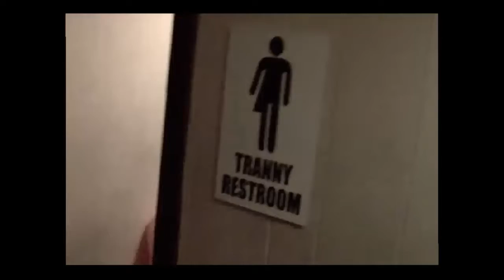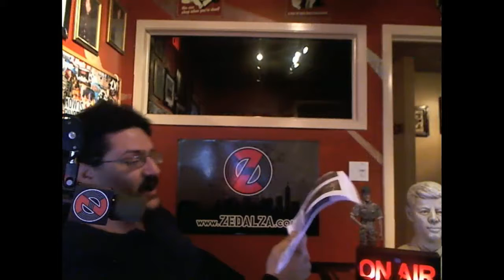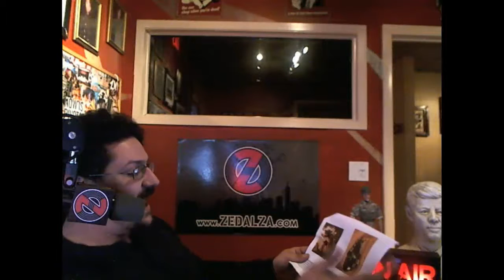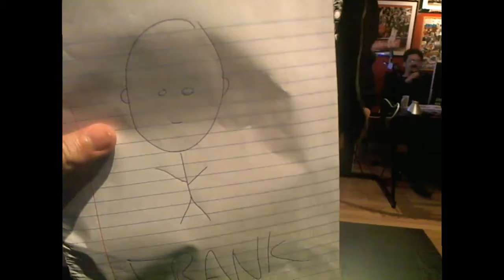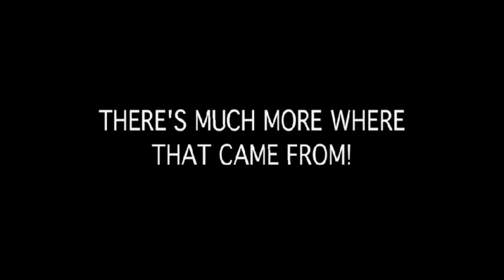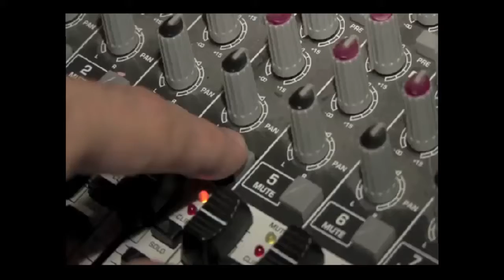The Graveyard Shift - Show 14 - 11.7.13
We come up with inventions
The best God of all the Gods
Describe our perfect summer day
Miss Butterface 3013
Worst candy ever made